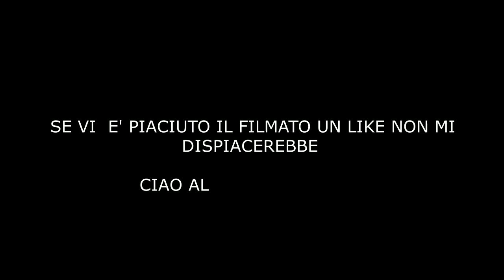Bedda SA Sardegna: Tour di Sardegna in fuoristrada4x4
Ho messo insieme le foto migliori che ho ritenuto dege per montare un filmato che mostra la sardegna e in particolare la natura. Bedda sa Sardegna:
Mi chiamo Massimo e con il mio Fuoristrada4x4 allestito con tutti i confort, sto compiendo il tour di  Sardegna. Il mio progetto è creare dei filmati-documentario-racconti , per mostrare le bellezze nascoste di questa fantastica isola. Da tutti è conosciuta per il colore del suo mare e dalla famosa costa Smeralda frequentata da vip. Ma la Sardegna non è solo questo ma tanto altro. Vi porterò a conoscere luoghi di cultura, percorreremo strade in mezzo alla naturala che sono poco conosciuti al turismo di massa, con il mio 4x4, percorrendo il più possibile percorsi in offroad. Tutto è nato più di 4 anni fà con la realizzazione di un blog "proviamoaviaggiare .it, che raccontano la storia della sardegna con dei siti archeologigici, sconosciuti a molti, mare, descrizione di minere facenti parte di un complesso esteso, ormai diventati archeologia industriale. Io, Massimo, con questo progetto, nonostante tutte le difficoltà che ci sono, e la mancanza di fondi e finanziamenti, ci sto provando. Ma non mollo e...Proviamoaviaggiare.
La Storia del mio Suzuki Santana: Tour di Sardegna in fuoristrada4x4 proviamoaviaggiare . La storia di un'auto fantastica.

Se vuoi acquistare il mio E-book : Tracce di Sardegna N°1, percorsi, way-point, consigli e trekking per il fuoristradista, questo è il